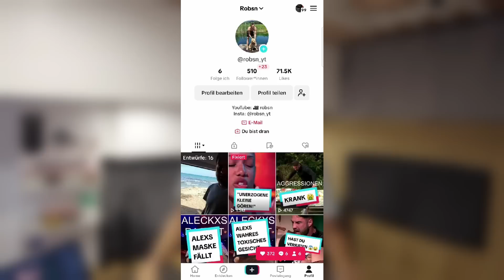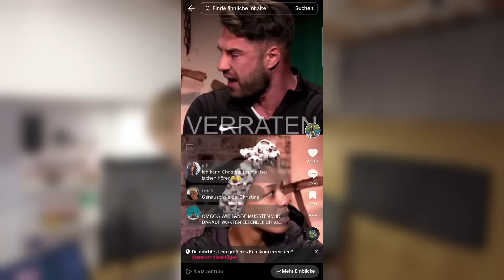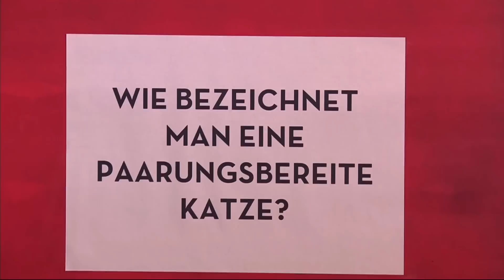Folge 4: KÖRPERLICH ANGEGR*FFEN?| Sommerhaus der Stars Folge 4 2023 | Robsn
Servus Leute,
das sommerhaus der stars staffel 8 ist ein komplettes Chaos. Promi-Paare in einer Bruchbude, Alkohol, Streithemen und ganz wenig Platz. Die Gewinner sind die die am längsten im Haus bleiben und bekommen 50.000€.

Das Sommerhaus der Stars Folge 4: Alecks packt Vanessa schon wieder an! Eric spricht ihn auf seine aggressivität an.
SommerhausderStars2023 Sommerhaus rtlplus Ich hoffe es gefällt euch!